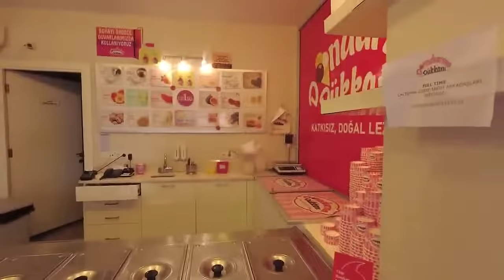Gecemodu Dondurma Dükkanı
Antalya'nın en lezzetli dondurmacılarını gecemodu ile keşfet!